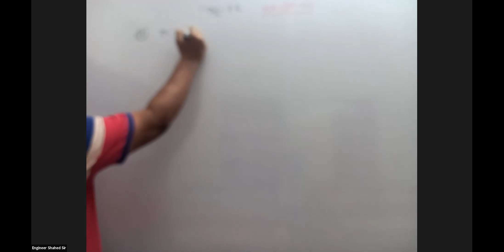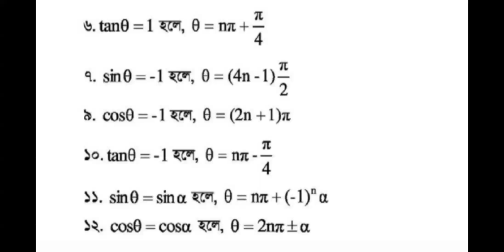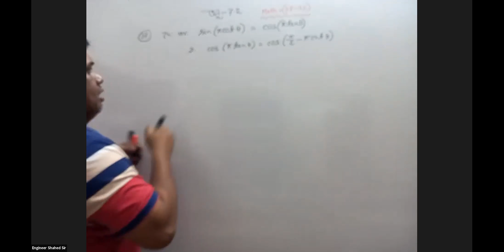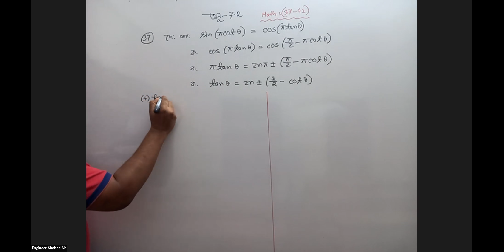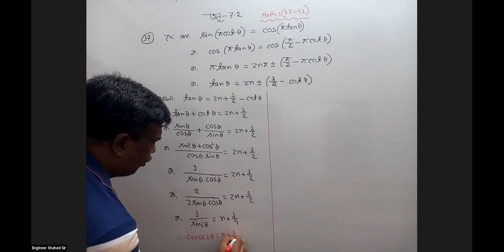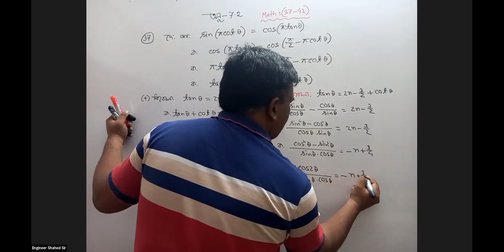H.S.C 2nd Year(Chapter-7.2, Math-37)